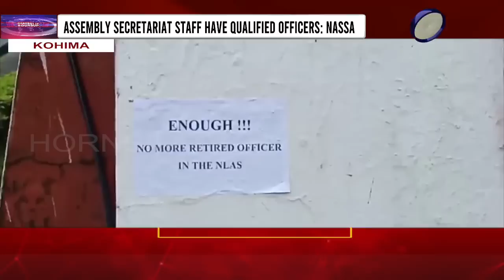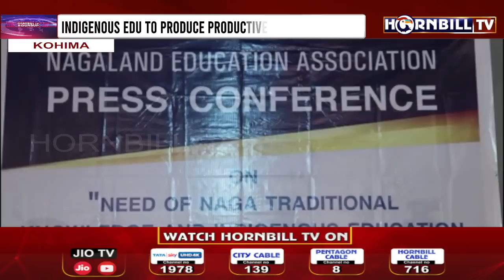HORNBILLTV EVENING ROUND UP NEWS | 14th JUNE 2022